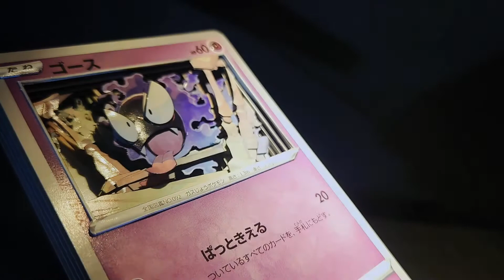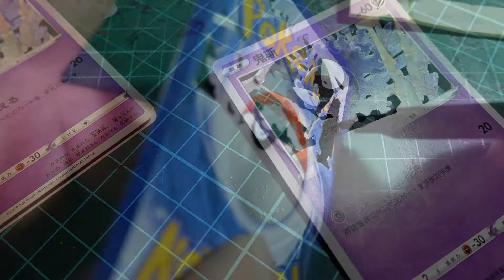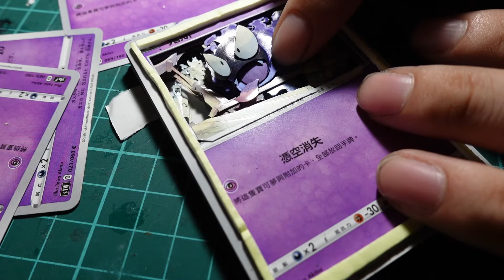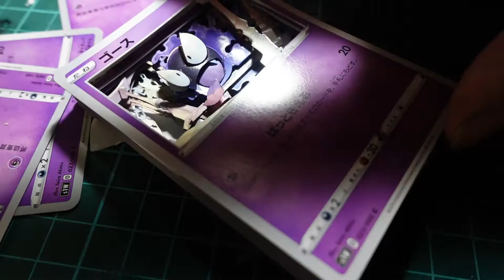#328【製作紀錄】【立體卡】鬼斯/PTCG【ShadowBox】全國圖鑑 No.0092